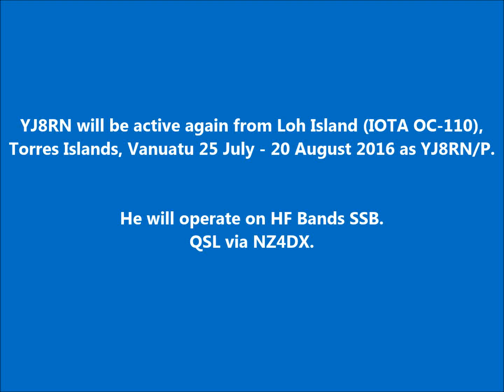YJ8RN/P Loh Island. From dxnews.com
YJ8RN will be active again from Loh Island (IOTA OC-110), Torres Islands, Vanuatu 25 July - 20 August 2016 as YJ8RN/P.